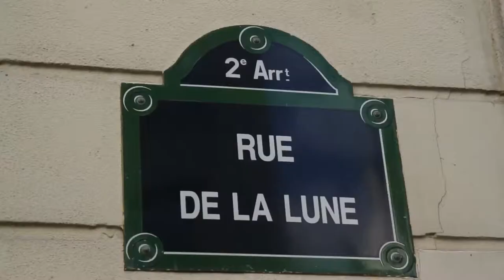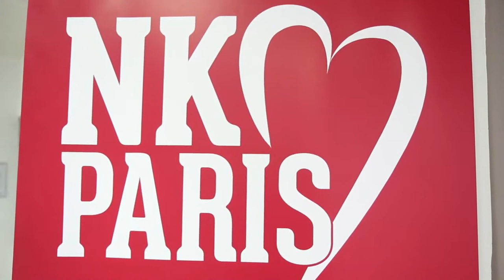Nathalie Kosciusko-Morizet interviewée par Nacer Kettane de BeurFM.tv, le 01/10/2013